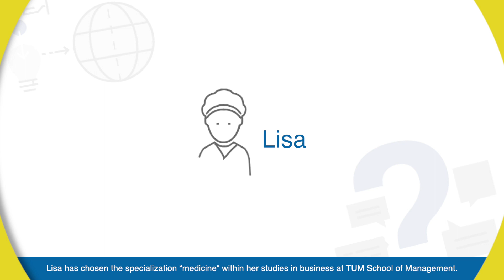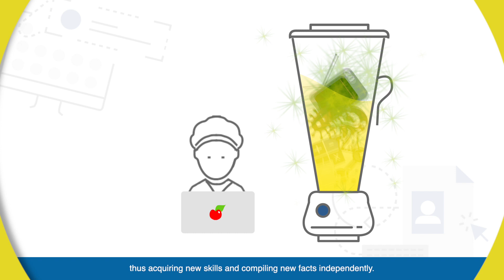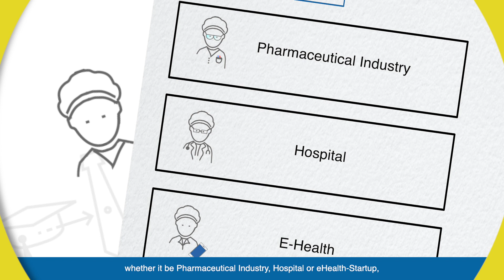TUM School of Management's Specialization in Technology: Medicine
TUM Bachelor in Management & Technology Specializations:
Combine your management education with your passion for technology!

AT TUM School of Management, we offer the Bachelor in Management and Technology program that entails 8 different specializations:

One of them includes the specialization in "Medicine".

The Bachelor in Management & Technology program can be studied in Heilbronn, Straubing, and Munich. Your study location depends on your choice of specialization in natural sciences/engineering. These options include:

- Chemistry (Garching)
- Electrical & Information Technology (Munich)
- Informatics (Garching)
- Mechanical Engineering (Garching)
- Renewable Resources (Campus Straubing)
- Medicine: this specialization has a limited number of participants. For detailed information, please refer to the appendix of the program-specific academic and examination regulations (FPSO). Only students starting winter semester 19/20 and later may choose this specialization.